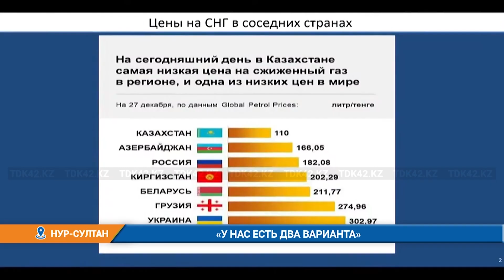«У НАС ЕСТЬ ДВА ВАРИАНТА»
Два варианта развития ситуации на рынке автогаза назвали в Минэнерго. Напомним, протестные выступления из-за резкого повышения цен на газ начались в Мангистауской области сразу после Нового года. Акции прошли в Жанаозене, Курыке, Акшукуре, Актау и других населенных пунктах региона, после того как стоимость газа для заправки автотранспорта увеличилась до 120 тенге за литр. Люди требуют снизить цены до 60 тенге.